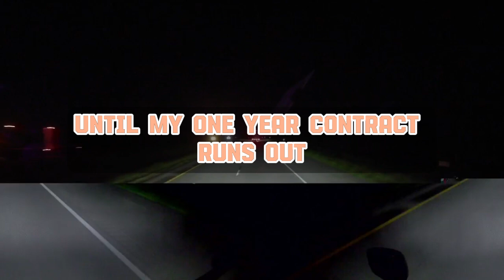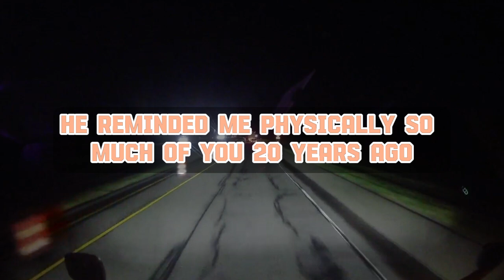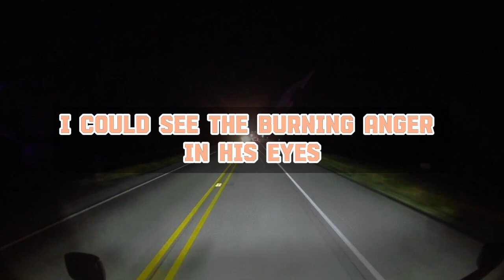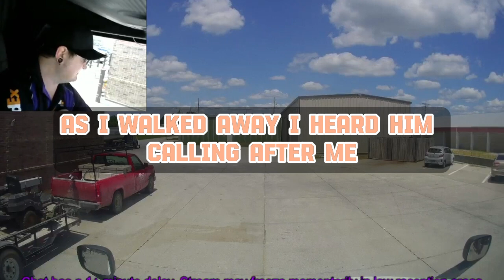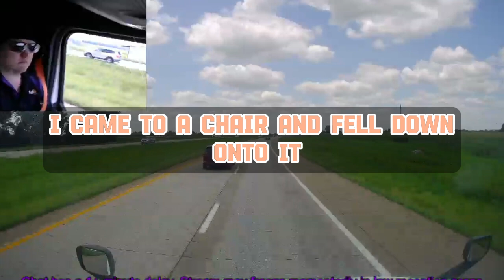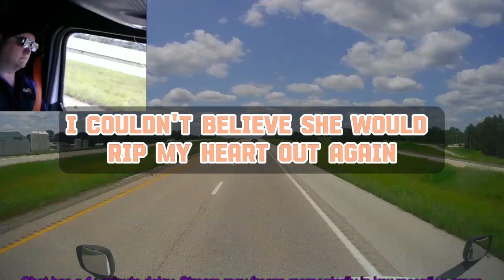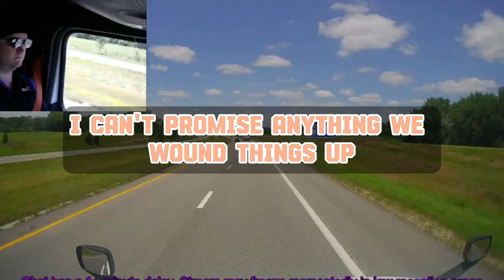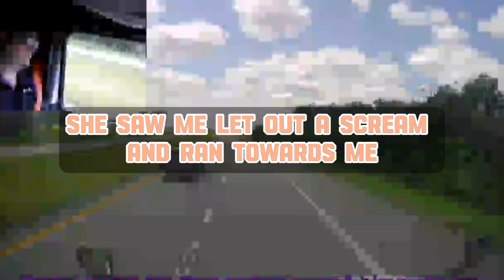Husband Got Revenge On Cheating Wife _ AP, When Knew her reason for cheating reddit stories cheating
Title►Husband Got Revenge On Cheating Wife _ AP, When Knew her reason for cheating reddit stories cheating